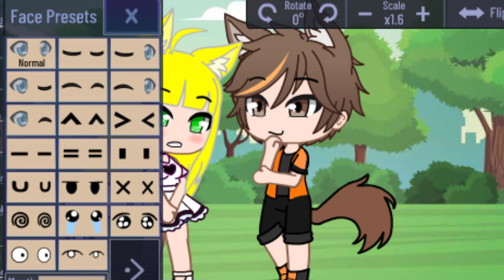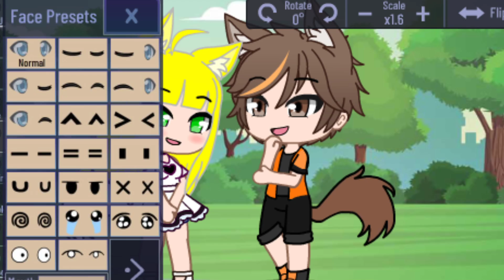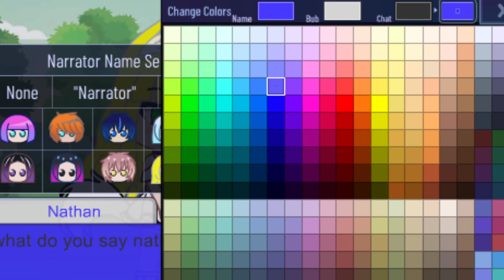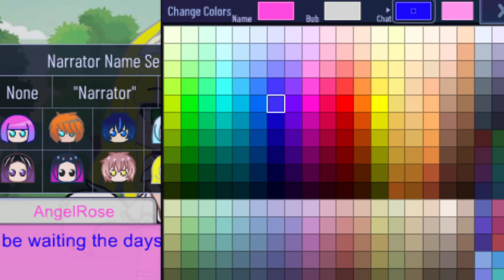story how we met in life part 1